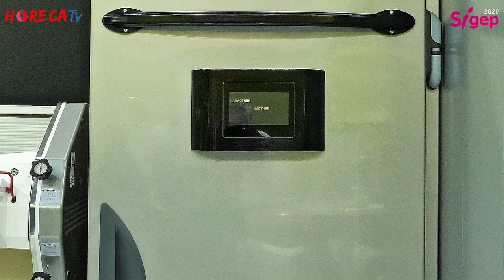SIGEP 2020 - Intervista con Paolo Zunino di ESMACH SpA e Salvatore De Rinaldi di AVPN